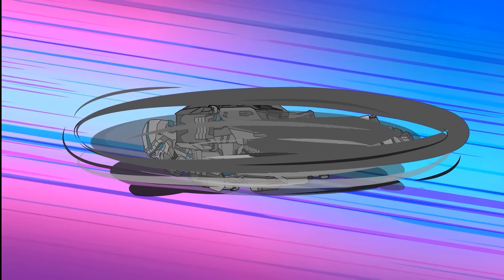Amazing Godzilla vs kong MECHAGODZILLA Series Boundary Changes: Ghidorah & Skeleton Kong Compassion!